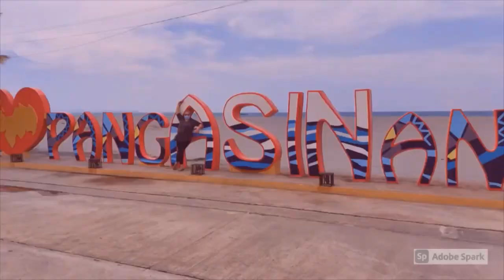"Ang takaw matulog ng alaga naming pusa"😺😸😽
We have a pet in our house and he is a cat his name is Meeooww, he is so lovely and kind so we love our pet cat very much.
I hope guys you like it and enjoy watching.